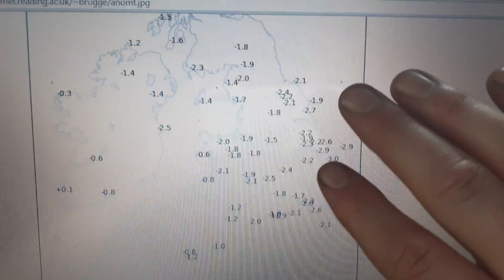Lockdown lifts but temperature refuses to follow!